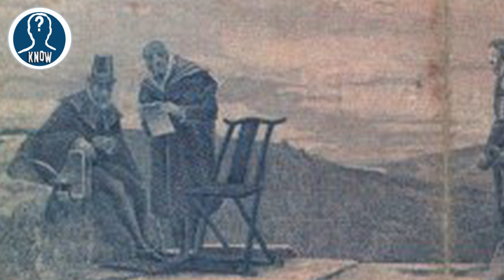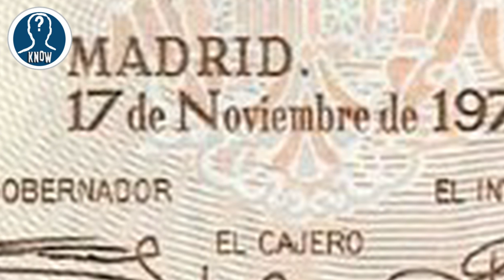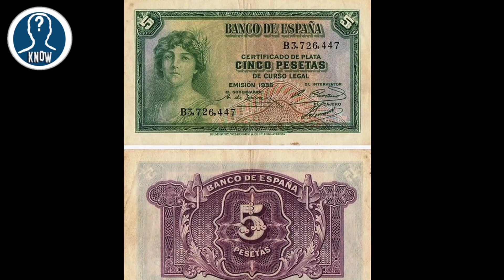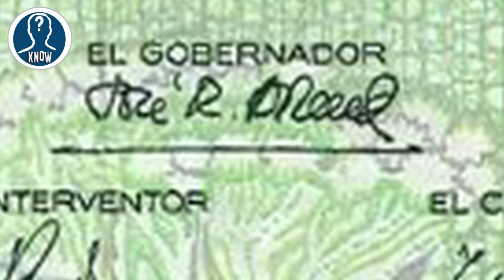BANCONOTE SPAGNOLE più RARE di VALORE - curiosità numismatica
BANCONOTE SPAGNOLE più RARE di VALORE - curiosità numismatica - CURIOSITA' DI OGNI TIPO

★★★ PERCHE' è DIVERSO dagli ALTRI CANALI? PERCHE' DEVO ISCRIVERMI? ★★★

➤ DURATA MEDIA di un video 4-5 MINUTI
➤ NO MONOLOGHI ad inizio video
➤ NO VIDEO INTERMINABILI e NOIOSI
➤ CLASSIFICHE top 5
➤ TRADOTTO in MULTILINGUA (funzione sottotitoli)
➤ TUTTE le CURIOSITA' da SAPERE
➤ OLTRE 700 video (in aumento costante)

Questo canale è interamente dedicato a tutte le CURIOSITA' presenti nel MONDO: record, storie, video divertenti, aneddoti, tecnologie,scienze, stranezze e molto altro.